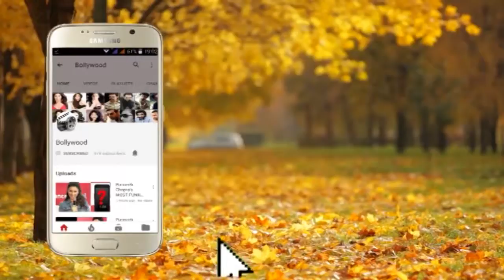Boman Irani & Wife Zenobia Irani Spotted Rajkummar Rao's Made In China Special Screening